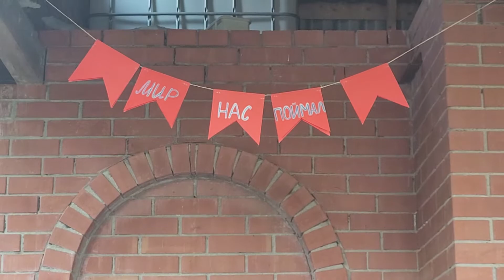Денис Михайлов (Обе-Рек) - Возвращайся (рок-пикник в Тольятти), 14.08.21